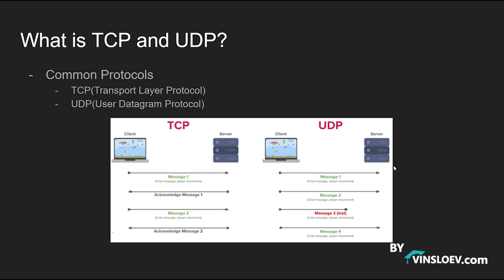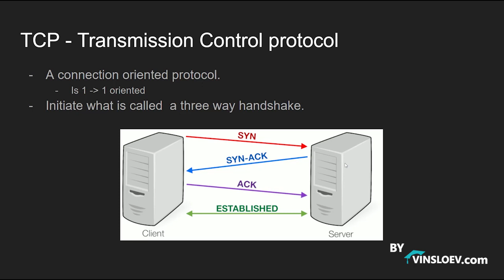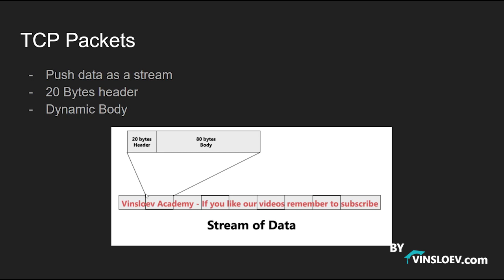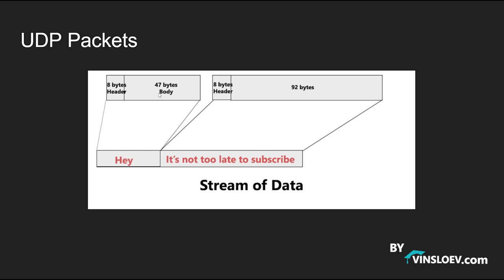Introduction to Networking Part 6 | Network Basics for Beginners - TCP & UDP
Networking Fundamentals | Networking Basics | Learn Networking For Hacking | Networking TCP/UDP Protocol

For more CompTIA Network+ studying, we recommend the following book - CompTIA Network+ Study Guide: Exam N10-008

What is TCP and UDP?
Common Protocols
TCP(Transport Layer Protocol)
UDP(User Datagram Protocol)

TCP - Transmission Control protocol
A connection oriented protocol.
Is 1 to 1 oriented
Initiate what is called  a three way handshake.

TCP Packets
Push data as a stream
20 Bytes header
Dynamic Body

UDP - User Datagram Protocol
Does not have to verify connection
No three-way handshake
Not limited to 1-1, can be used to broadcast

0:00 Indledning
0:17 What is TCP and UDP?
0:56 TCP - Transmission Control protocol
2:22 TCP Packets
5:39 UDP - User Datagram Protocol
6:22 UDP Packets